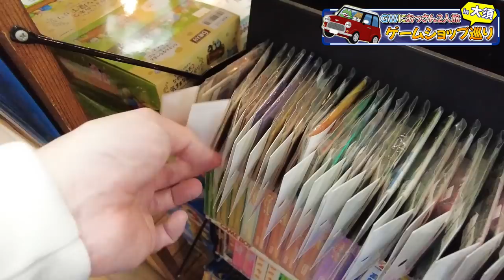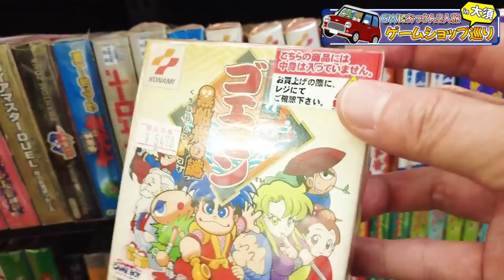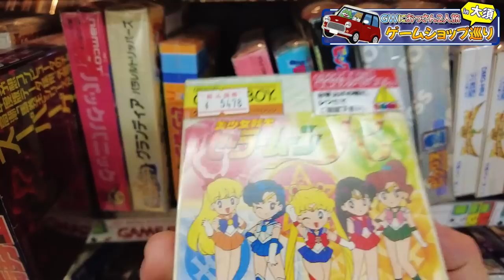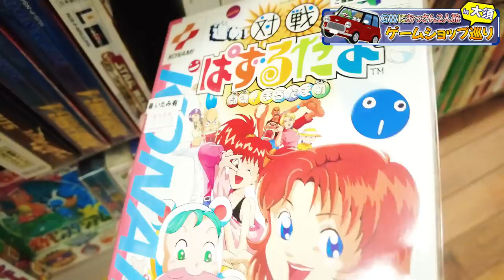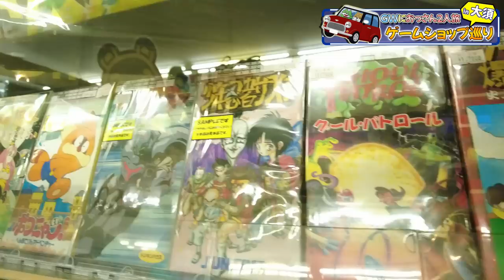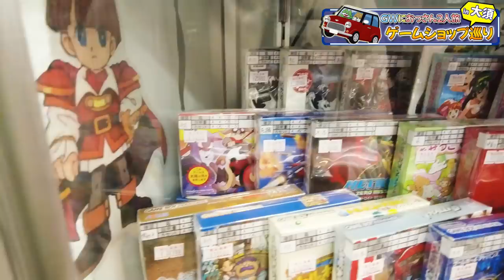【店内撮影】レトロゲーム買うなら大須のスーパーポテトだ！店舗の在庫が少なくなりつつある中で名古屋にはまだまだあるぞぉ！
ゴールデンウイークに大阪の巨匠ねこだんなさんと愛知県の大須へ行ってレトロゲームを求めて行ってきました！
その中で「スーパーポテト 名古屋店」の店内の様子を撮影させていただきました！ありがとうございます！
最近では店舗の在庫量が少なくなってきてるという噂を耳にしますが、名古屋のお店にはまだまだありました！

まだまだ不慣れな点が多々あると思いますが、よろしければご覧ください！